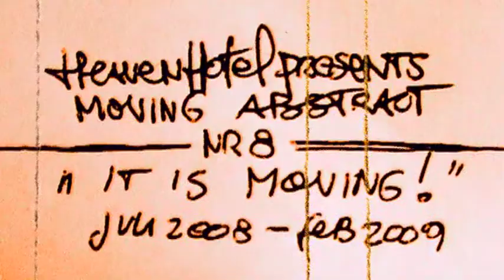Rudy Trouve - Moving Split